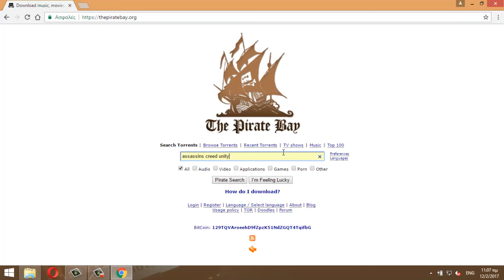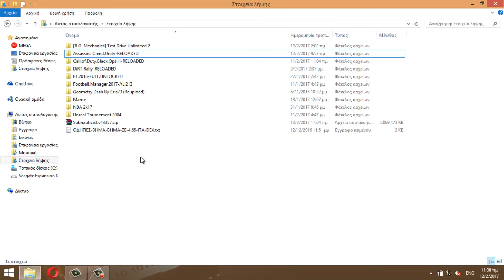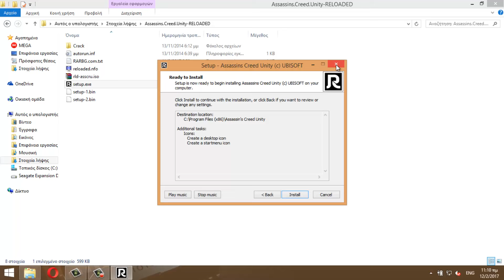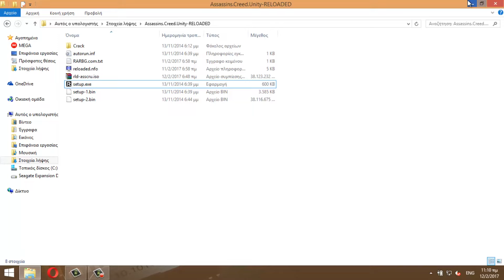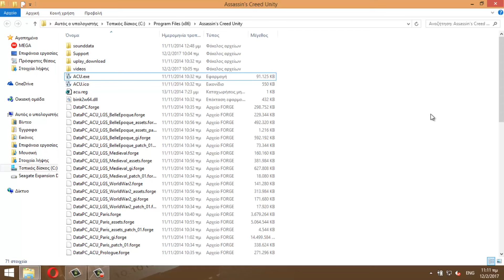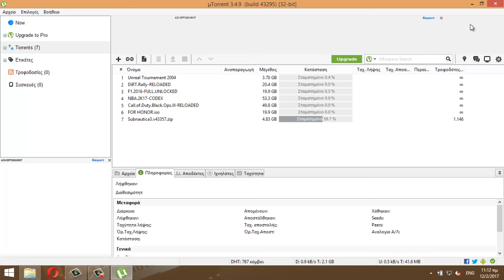Tech #51 Πως να κατεβάζω το Assassins Creed Unity [PC]